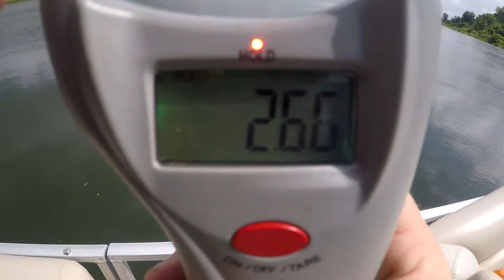Just a man and his German shepherd out on the lake!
Me and my GSD Athena took the boat out for a bit and had a largy chomp on a topwater frog, she didnt know what to think of it. But she absolutely loves boat rides.